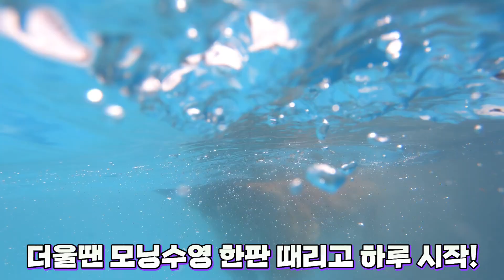집에 수영장 없었으면 어쩔뻔...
안녕하세요?

강원도 속초시 설악동에 위치한 놀다가개입니다.

놀다가개는 동물위탁관리업 정식등록업체이며 애견호텔 (장기호텔링과 대형견호텔링도 가능), 애견운동장, 애견수영장, 셀프목욕 시설을 운영중입니다.

* 예약제로 운영되며 호텔링과 놀이방의 경우 최소 하루전 예약이 아닌 경우엔 추가요금 발생

준비물: 사료, 간식, 집에서 쓰는 방석이나 집

* 예약완료후엔 환불이 안되오니 신중히 검토하신 후 송금해주세요. 100% 예약제로 운영중입니다.

* 최소 하루전에 예약을 완료 해주세요.

(당일예약이나 예약없는 방문시엔 추가요금이 부과됩니다.)

* 놀다가개는 견종에 따라 실내공간과 운동장을 분리해서 운영중입니다.

* 입질 (공격성)이나 마운팅이 심한 경우엔 견종에 상관없이 견주님께 알려드리고 분리조치됩니다.

* 저녁시간에 실내로 이동하면 기저귀 착용이 의무입니다.
   가져오시거나 별도 구매 가능합니다.

* 출퇴근없이 상주하며 운영중입니다만 영업시간(오전 10시부터 오후 6시)외 이용을 원하실때는 추가요금이 발생합니다.

* 애견호텔은 24시간 1박 기준이고 초과시엔 시간당 5천원이 발생합니다.  (5시간 초과시엔 하루요금으로 전환)

* 애견놀이방은 3시간 기본입니다.   (5시간 초과시엔 하루요금으로 전환)

* 반려견 식사시간은 오전 9시와 오후 6시입니다.

* 도착 30분전에 전화 연락 ​부탁드립니다.

* 코로나로 인해 당분간 애견카페 운영은 하지않고 호텔링과 놀이방만 운영중오니 방문시엔 계약서 작성하실 한분만 입장 부탁드릴게요!

감사합니다!

놀다가개 속초애견호텔